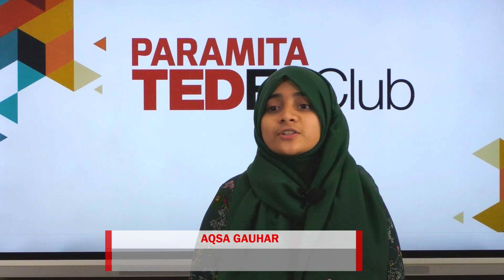Failures Are Never Final | Aqsa Gauhar | Paramita High School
In her short TED Ed talk Aqsa emphasizes that failures and fears are purely transient and can be overcome.  She shares her own experience and it is really an inspiration to many aspirants of different fields.  A worth listening Talk

Ms.Aqsa studies in Paramita Heritage School. She is interested in reading novels and likes drawing.  A girl with lot optimism and spirit

Facilitator: Aryasri Vaibhavi Karnam